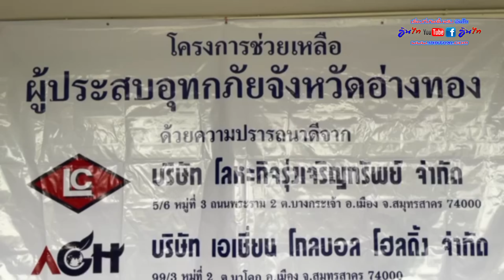อ่างทอง ภาคเอกชนมอบเครื่องอุปโภคบริโภค 4,000 ชุด 3อำเภอ เพื่อบรรเทาภัยที่เกิดขึ้นอย่างเร่งด่วน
ที่เทศบาลตำบลไชโย อำเภอไชโย จังหวัดอ่างทอง นายศักดิ์ดา บรรดาศักดิ์ นองผู้ว่าราชการจังหวัดอ่างทอง พร้อมด้วยนางนางชุลีพร วิจิตร์แสงศรี นายกเหล่ากาชาดจังหวัดอ่างทอง นับมอบเครื่องอุปโภคบริโภคจำนวน 4,000 ชุด จากนางนำสิน เหลืองบุศราคัม ผู้อำนวยการฝ่ายบริหารทั่วไปบริษัทโลหะกิจรุ่งเรืองเจริญทรัพย์ จำกัด มอบให้ทางสำนักงานเหล่ากาชาดจังหวัดอ่างทอง อำเภอป่าโมก อำเภอไชโย และอำเภอวิเศษชัยชาญด้วยความห่วงใยประชาชนที่ได้รับความเดือดร้อน โดยมีนายชัยยุทธ  เหลืองบุศราคัม ปศุสัตว์จังหวัดอ่างทอง ร่วมมอบเครื่องอุปโภคบริโภค ซึ่งบรรจุข้าวสาร อาหารแห้ง และสิ่งของเครื่องใช้ที่จำเป็นต่างๆ ให้แก่ผู้ประสบอุทกภัยในพื้นที่จังหวัดอ่างทอง รวมจำนวน 4,000 ชุด